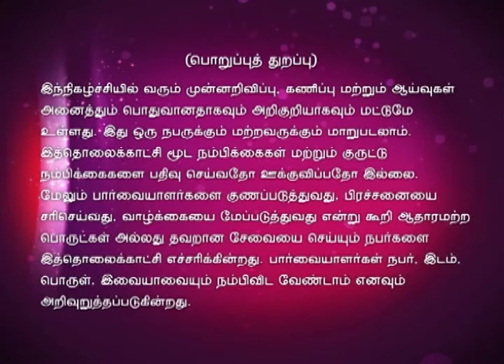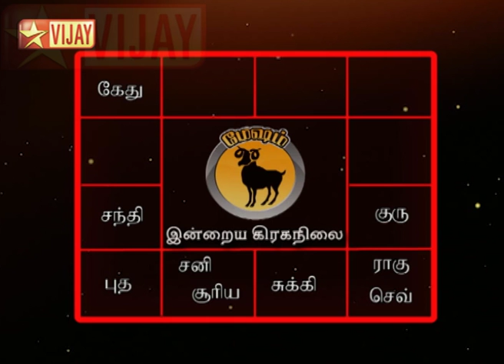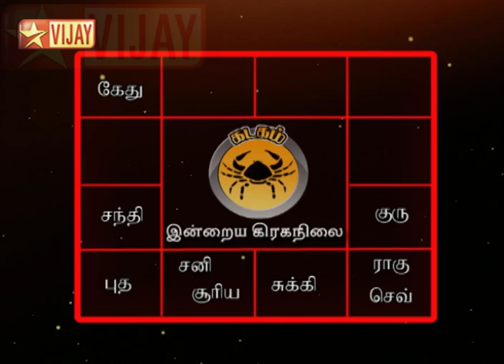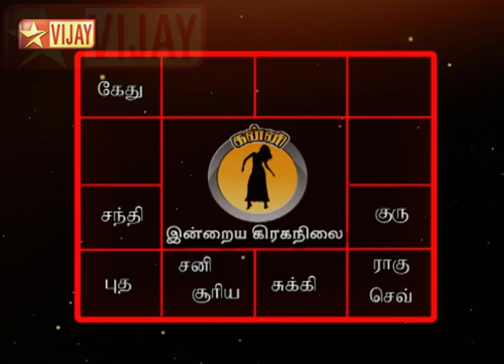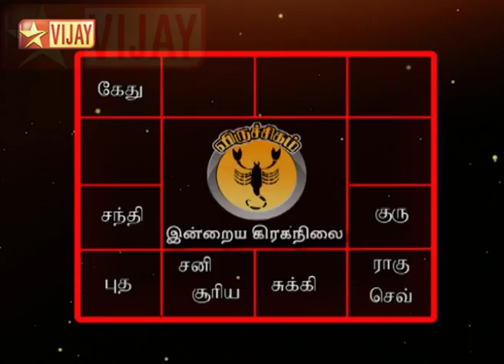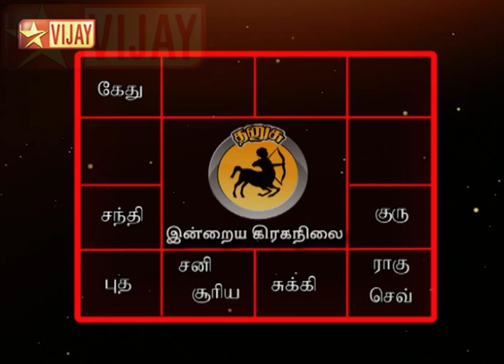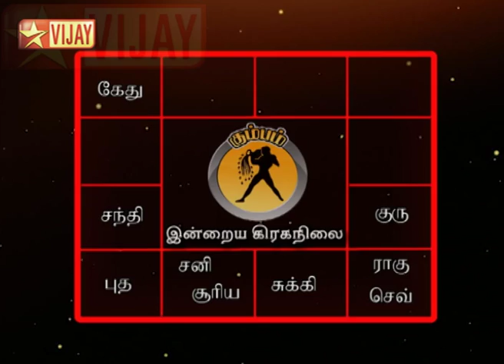Intha Naal Full Episode 329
இந்த நாள்! Get your daily astrology prediction of each stars by the expert Murugu Balamurugan.